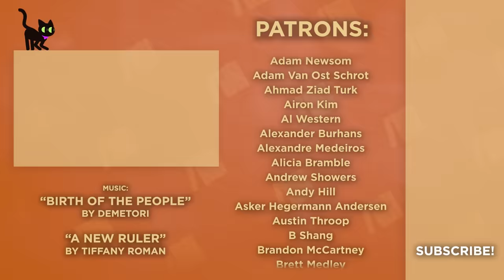History of Coffee - Brewing Controversy - World History - Extra History - Part 1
Brew your own civilization in Humankind on Steam, the Epic Games Store, Stadia, NVIDIA GeForce NOW, or Xbox Game Pass to pre-purchase!

Coffee is the drug of choice for people and cultures all over. Originating in Ethopia, the tiny beans have had HUGE effects on mankind. From the rise of productivity during the evening hours, to the culture of the coffeehouse sparking even political revolutions and revolts, you can find the brew everywhere. How did it go from a special drink for the Sufi mystics to being enjoyed the whole world over? Strap in and let's take a look!

Miss an episode in our History of Coffee Series?